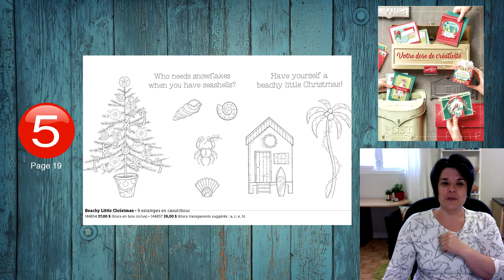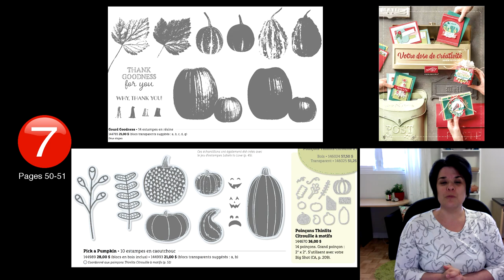10 produits pour les pages de SCRAPBOOKING du catalogue des Fêtes Stampin' Up!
Découvrez 10 produits du catalogue des Fêtes 2017 spécialement pour vos pages de scrapbooking!